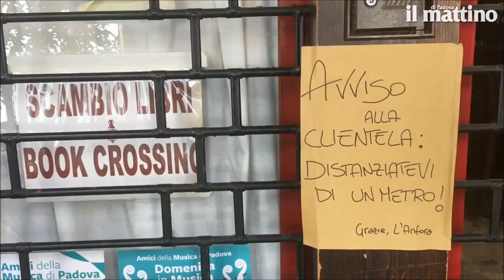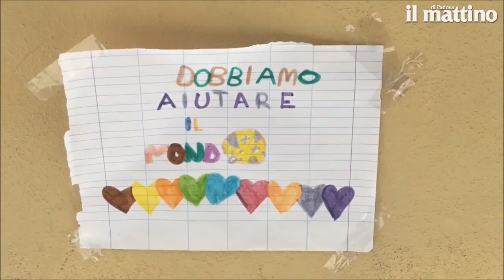Padova semideserta in una domenica d'emergenza Coronavirus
Domenica 15 marzo 2020, il centro storico di Padova e il suo "liston" in piena emergenza Coronavirus. Qualcuno passeggia (e non dovrebbe), altri portano fuori il cane. Joggers e riders. Video di Paolo Cagnan